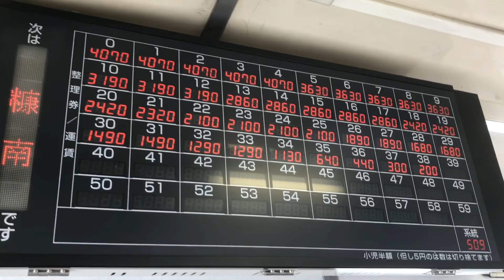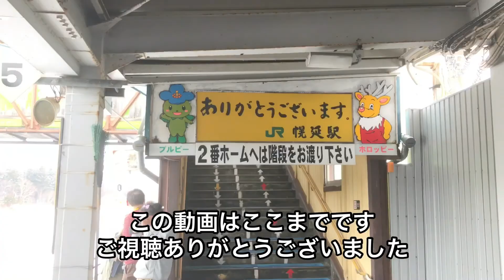#52 雪で線路が見えない宗谷本線に乗車！《音威子府駅→幌延駅》【北海道鉄道旅行7日目Part4】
3月10日(水) 撮影
音威子府→天塩中川→幌延

北海道東日本パスを使って15日間北海道を周遊します！

【北海道鉄道旅行の再生リスト！】全119本と動画が多いので再生リストから見るのがおすすめします。